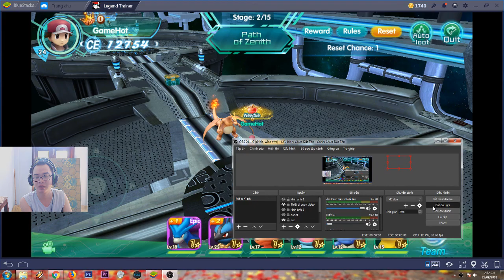Vượt ải viễn chinh Làng Quái Thú - Poke Go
Vượt ải viễn chinh Legend Trainer Poke Go - Game Hot Pokemon
Game giải trí từ nay sẽ chuyển sang ngôi nhà mới. Với 1 ngôi nhà mới chúng ta sẽ có nhiều cảm hứng, nhiều đề tài, nhiều ý tưởng hay để làm video ơn.
Kênh Game Hot sẽ gửi đến các bạn những video hay nhất về game Vượt ải viễn chinh Làng Quái Thú - Poke Go